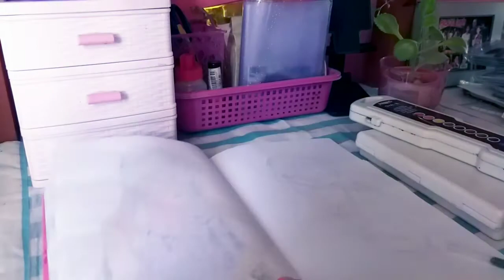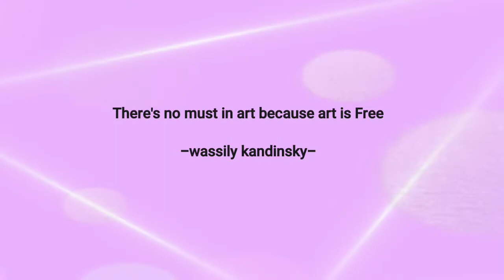SIMPLE and CUTE ANIME GIRL DRAWING | EuleehtotzCreations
SIMPLE and CUTE ANIME GIRL DRAWING
by EuleehtotzCreations

There's no must in art because art is Free
-wassily kandinsky-